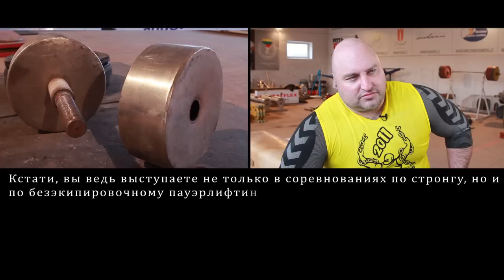"Поначалу я хотел быть культуристом". Видас БЛЕКАЙТИС ЖЕЛЕЗНОЕ интервью exclusive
ЖЕЛЕЗНОЕ интервью exclusive

Видас БЛЕКАЙТИС: секреты спортивного успеха и особенности подготовки.

Откровенное интервью литовского чемпиона. Полная версия  «без купюр». Первые спортивные шаги и первые серьезные успехи. Кем хотел быть Блекайтис на заре своей спортивной карьеры? Как оценивает атлет своих зарубежных коллег и каковы его планы на ближайшее спортивное будущее. Об этом и не только в ближайшие несколько минут, только на нашем канале. Не отключайтесь. Это наш новый проект:

ЖЕЛЕЗНОЕ интервью exclusive

Кроме того, смотрите в следующем выпуске, уже чрез несколько дней! Особенности диеты и спортивного режима литовского атлета. Какое мясо предпочитает Видас Влекайтис, сколько чашек кофе может выпить за день и как восстанавливается после тренировки? Следите за обновлениями на нашем видеоканале!